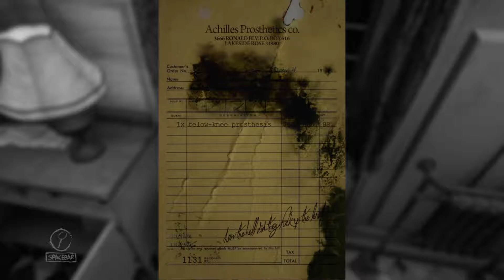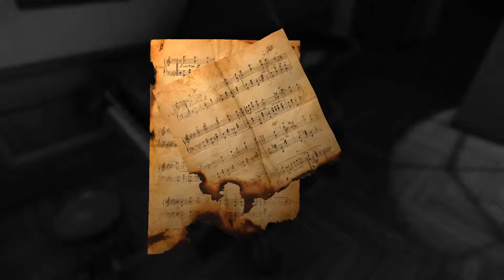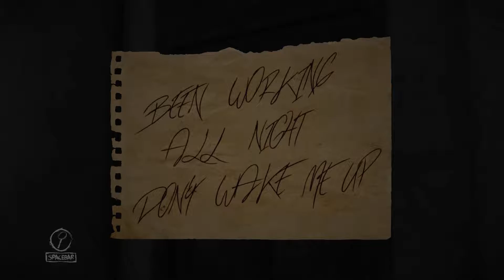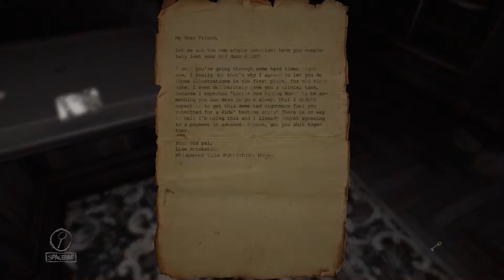Layers of Fear - Ep1 - Love Notes - LAG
Alonwyn, Belawyn and Saracatt's adventures playing Layers of Fear!